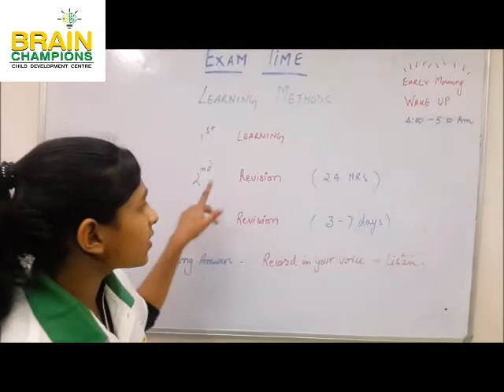Exam Time Learning Tips